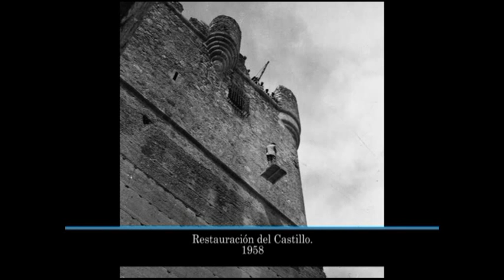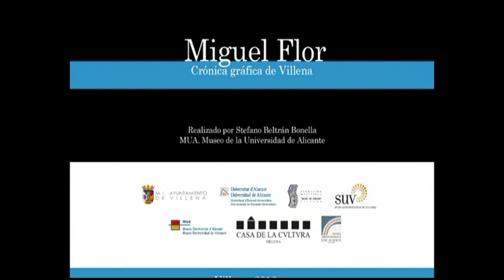VILLENA CUENTAME - MIGUEL FLOR AMAT EXPOSICIÓN 2012 AMIGO DE JOSE MARÍA SOLER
Fotografías de la exposición de Miguel Flor Amat en enero febrero de 2012 en la Casa de la Cultura de Villena.